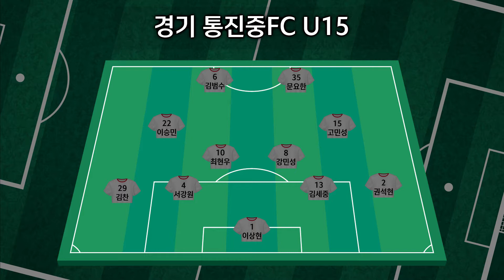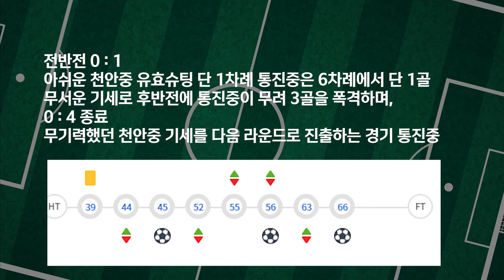H/Lㅣ충남 천안중 vs 경기 통진중FC U-15ㅣ2021 전국 중등 축구리그꿈자람 페스티벌ㅣ강원대학교 삼척캠퍼스 - 2021.11.21